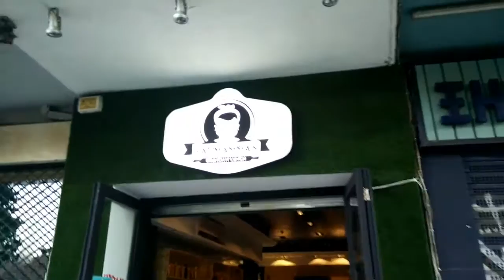Fat Mamma's Pancake Challenge!! 4 stacks of 7 pancakes!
This is a pancake challenge at Fat Mamma's, Melenikou Street, Thessaloniki!  The challenge was to eat 4 of their fully loaded (with nutella, oreos and other creams) stacks of pancakes (each stack has 7 pancakes)!! I finished all 4 in about 20min!!